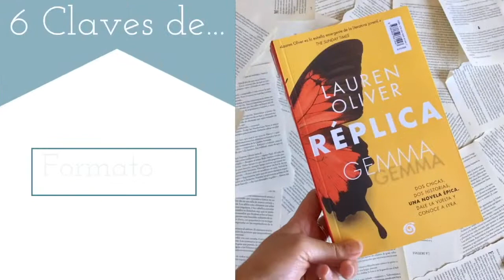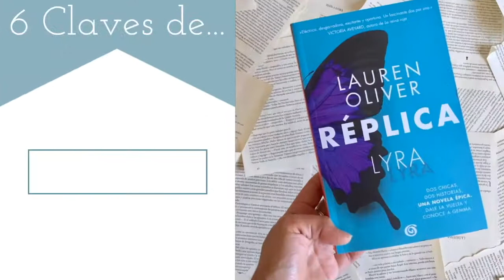6 Claves de... | Réplica de Lauren Oliver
Hola vigilante,

ÁBREME
Compro libros en: